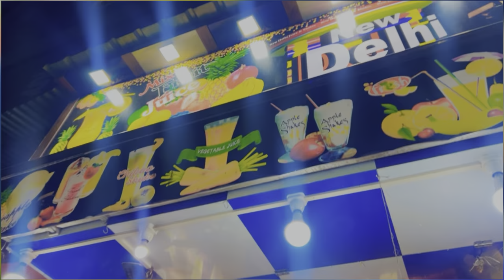Haldwani Function Lagan garden ||InayatVlog